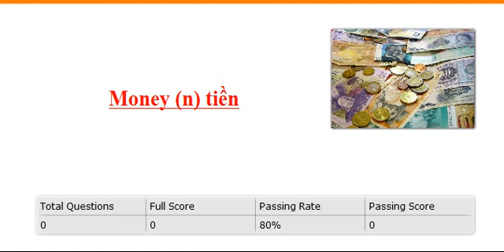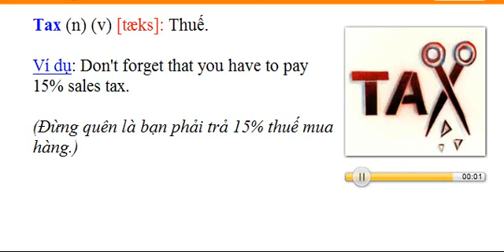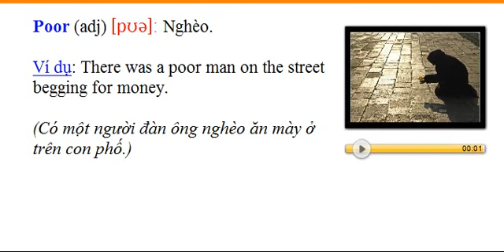TỪ VỰNG TIẾNG ANH CƠ BẢN THEO CHỦ ĐỀ : CHỦ ĐỀ 13 - MONEY : TIỀN BẠC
từ vựng tiếng anh cơ bản theo chủ đề giúp ôn thi toeic. từ vựng tiếng anh cơ bản theo chủ đề - chủ đề 13.